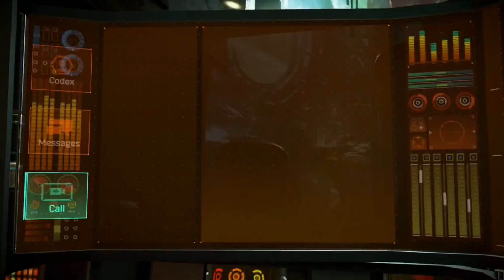Guardians of the Galaxy The Telltale Series All Cutscenes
Publisher:   Telltale Games

Release date: June 2017
Platform: PlayStation 4, Xbox One, Android, Microsoft Windows, iOS
Genre: Adventure game

Guardians of the Galaxy: The Telltale Series is an episodic graphic adventure video game series developed and published by Telltale Games. Based on Marvel's Guardians of the Galaxy comic book series, the game's first episode was released in April 2017.